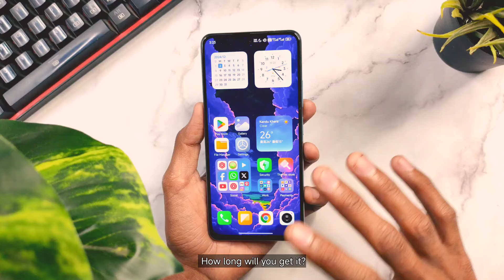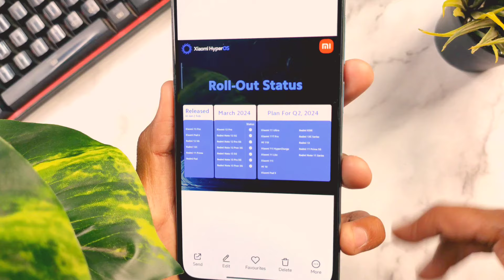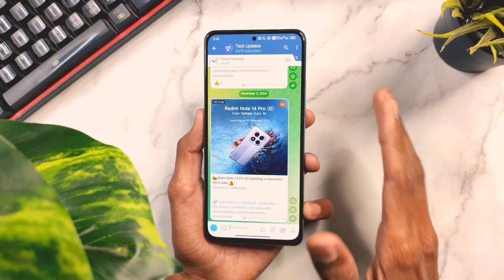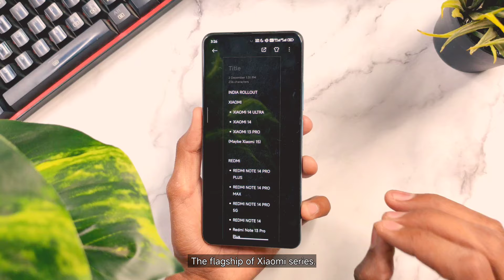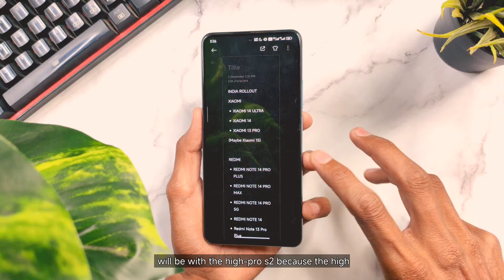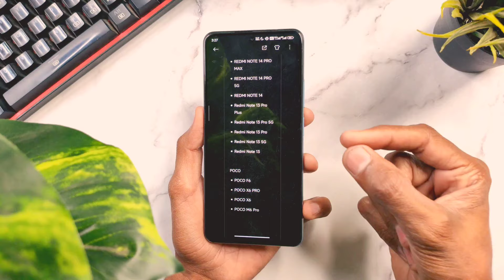HyperOS 2.0 for INDIA is Here 🚀 Devices List, Features, & Release Date⚡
system launcher for poco
hyperos 2 bugs
hyperos 2 problems
hyperos 2.0 for poco x6
hyperos 2.0 for poco x6 pro
hyperos 2.0 for poco x6 neo
hyperos 2 features
HyperOS 2.0 for Redmi Note 10 Pro
HyperOS 2.0 for Redmi Note 10S/POCO M5s
HyperOS 2.0 for Redmi Note 12 Pro 4G
HyperOS 2.0 for Redmi Note 12 Pro/Pro+ 5G
HyperOS 2.0 for Redmi 12 5G/POCO M6 Pro 5G
hyperos 2.0
hyperos 2.0 control center
hyperos 2.0 system launcher
hyperos 2.0 system apps
hyperos 2.0 release date
Xiaomi HyperOS
chroma tech